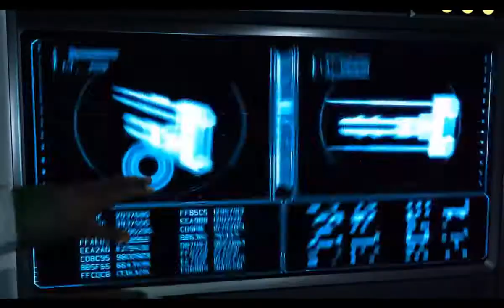XCOM 2 - 13 Autopsy ADVENT officer